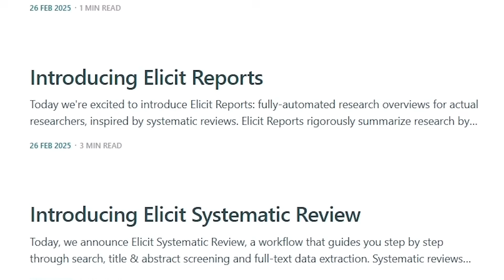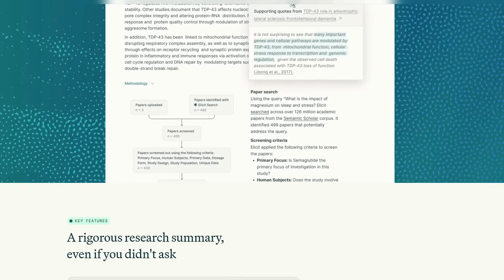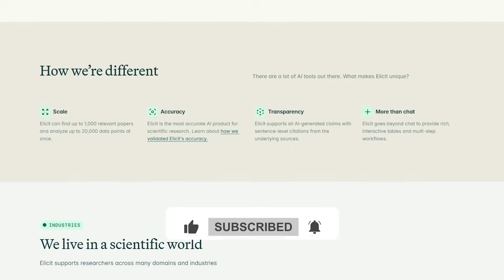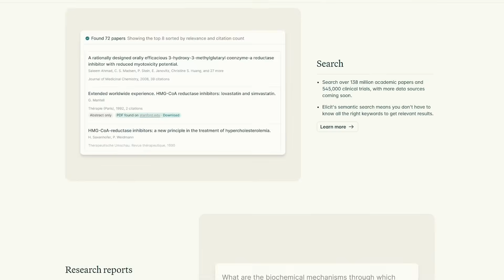Elicit AI Review: The Research Assistant You Need in 2025 📚🤖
Doing research doesn’t have to take hours. With Elicit, you can search, summarize, and organize academic papers in minutes — complete with citations and structured insights.
In this video, we cover:
 How Elicit finds and summarizes research papers
 Real use cases for students, businesses, and professionals
 Pros and cons of using AI for research
 Why Elicit is a must-have research assistant in 2025

🎯 Featured tools: ChatGPT, Midjourney, Jasper, RunwayML, and more